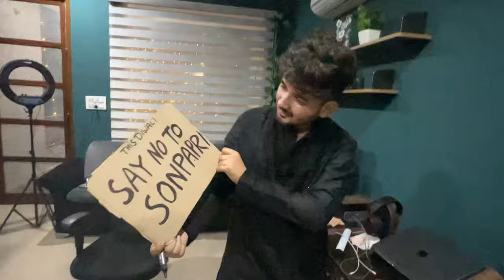Diwali Special Photoshoot Ideas you must try - NSB Pictures